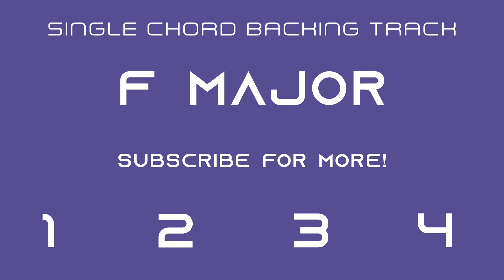Single Chord Backing Track - F Major - 100 bpm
Single Chord Baking Track - F Major is a track for your daily practice routine over one chord at the tempo of 100 bpm.